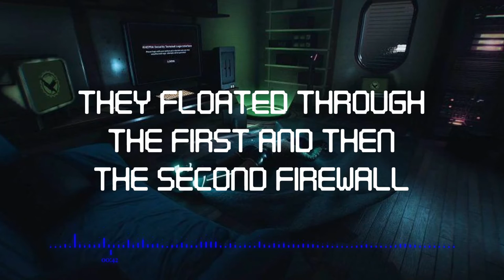From the Stars II (Kite and Vireo) By Rabbit Junk [Lyric Video]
Finally, a sequel to 2010's "From the Stars" from the album Project Nonagon! Whereas the original took place in the mid 20th century, we encounter our new characters (Kite and Vireo) in the near future. This track adds to the monster's back story and also references "Revenge of Julian Modely". Musically, the track is inspired both by synthwave and metal like Amon Amarth - pretty sure that combo hasn't happened anywhere else ; )

You asked, we delivered ; )

P.S. there has been some confusion over use of the pronoun "them" - this refers to individual known as "Kite"